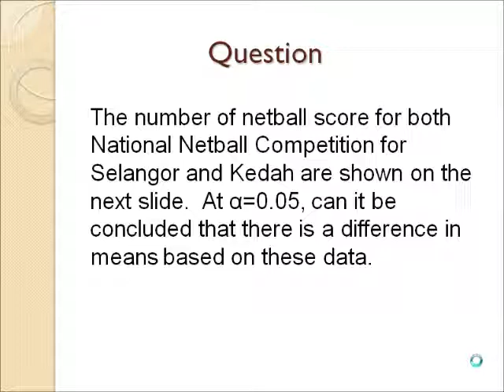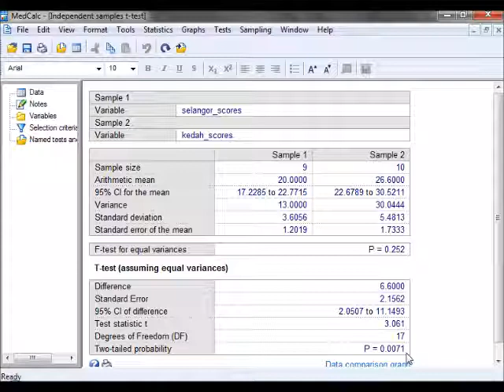Independent t-test using medcalc